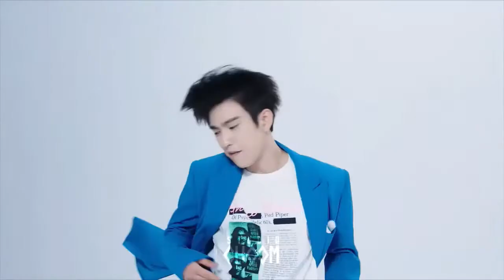GOT7 - 'Drive Me To The Moon' M/V